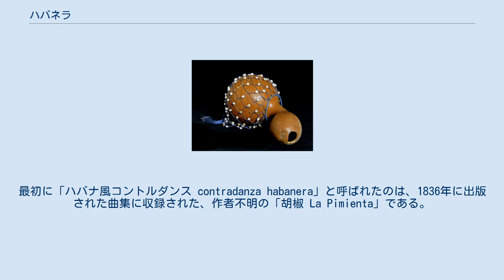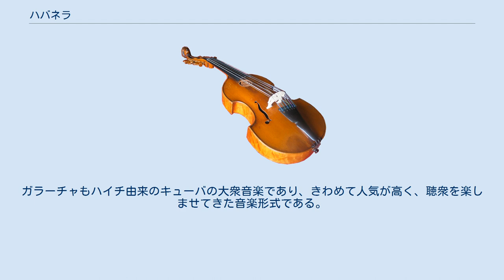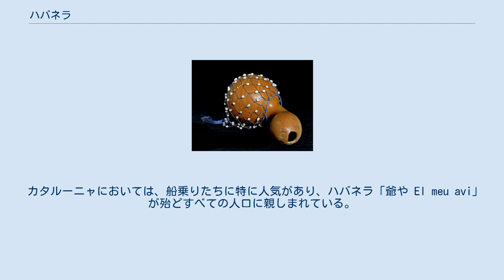ハバネラ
ひょうたん型の楽器、アフリカのシェケレ ハバネラ（スペイン語・英語：Habanera、まれにHavanera とも）は、特徴的なリズムを備えたキューバの民俗舞曲およびその様式。
キューバ音楽の最も古い大黒柱であり、世界中に送り出された最初のキューバ舞曲である。
 ハバネラは、1791年のハイチ革命における避難民によってハイチからキューバにもたらされた、フランスのコントルダンスに源流がある。
最初に「ハバナ風コントルダンス contradanza habanera」と呼ばれたのは、1836年に出版された曲集に収録された、作者不明の「胡椒 La Pimienta」である。
コントラダンスから発展して革新されたのは、スペインやアフリカの民俗音楽に影響されたリズムにあった。
 ハバネラのリズムは船乗りによってスペインに輸入され、19世紀末までに非常に人気の舞曲となった。
スペインの作曲家セバスティアン・イラディエルが1860年ごろに作曲した「ラ・パロマ La Paloma」の成功により、国内だけでなくアメリカ合衆国やメキシコでも大成功を収めハバネラ・ブームに火を点けた。
ハバネラはすべての階層に行き渡り、イングランドやフランスのサロンで国際的な栄華を極めた。
 ハバネラが「スペイン舞曲」としてあまりにも根付いてしまったがために、マスネは歌劇「ル・シッド Le Cid」（1885年）のバレエの場面に色を添えるために、ハバネラを利用している。
その他の有名なクラシック音楽のハバネラもたいていフランスクラシック音楽においてあり、ビゼーの「カルメン」の中でカルメンが歌う有名な独唱曲「ハバネラ」（恋は野の鳥）や、サン＝サーンスのヴァイオリン曲「ハバネラ」作品83のほか、ラヴェルは「ハバネラ形式の小品」や、「スペイン狂詩曲」の第3曲（原曲は4手ピアノ曲「耳で聴く風景」の第2曲）にハバネラを使ったほか、「ヴォカリーズ練習曲」にハバネラのリズムを利用している。
ちなみにビゼーの「ハバネラ」（恋は野の鳥）は、イラディエルのハバネラ「 El Arreglito」の転用に他ならない。
 ハバネラはフラメンコと混ざり合ってアルゼンチンに上陸し、タンゴのルーツとなった。
 ハバネラはキューバに逆輸入されると、チャランガ楽団の編成や、いっそうのアフリカ系音楽の要素に影響されて、ダンソンへと発展した。
ハバネラ奏者アルカーニョ・イ＝スス＝マラビージョスは、1930年代にコンガに影響されて、（ソンと同じく）モントゥーノを取り入れ、チャランガ楽団によって演奏されるガラーチャなどのラテン音楽との混合に道を開いた。
ガラーチャもハイチ由来のキューバの大衆音楽であり、きわめて人気が高く、聴衆を楽しませてきた音楽形式である。
 カタルーニャにおいては、船乗りたちに特に人気があり、ハバネラ「爺や El meu avi」が殆どすべての人口に親しまれている。